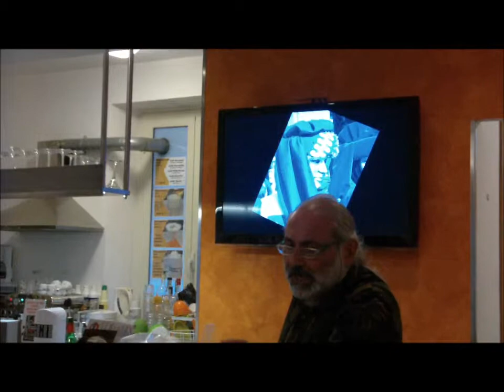La traccia del fuoco poesie di Barbara Berengo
In questa raccolta poetica Barbara Berengo ripercorre il personale cammino di vita quasi fosse un filo d'Arianna che riconduce all'inizio dell'intero vissuto, mediante un precipitare dello sguardo nella vertigine delle immagini, dei ricordi, dei tempi, di tutto il male ed il bene della terra e del mondo. Lo sforzo è rendere possibile a se stessa, e dunque al lettore che l'accompagna, il ritrovare l'orma fiammante del fuoco, la sua incancellabile traccia, l'indelebile ustione di petali e
forme che marchia l'anima e la carne.
(Mario Palmieri)